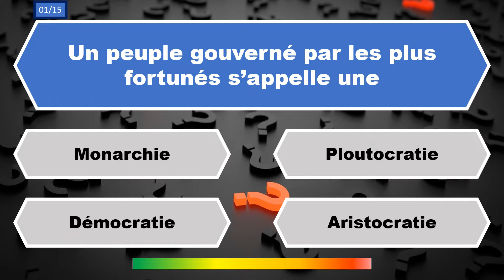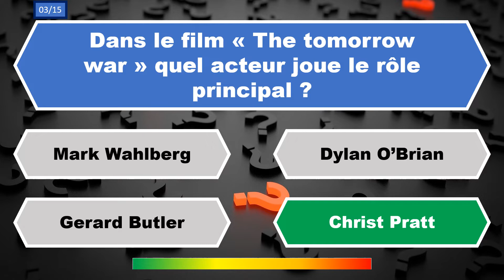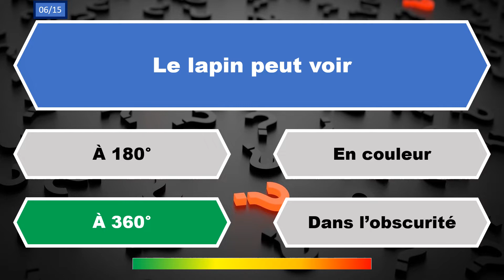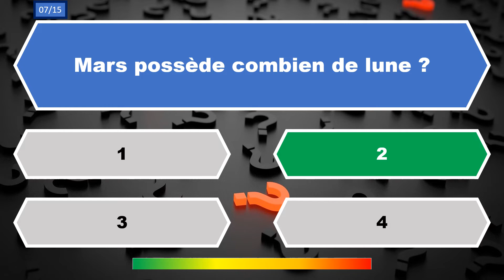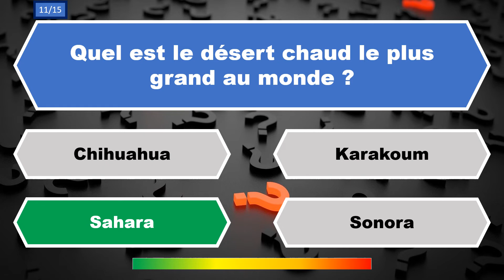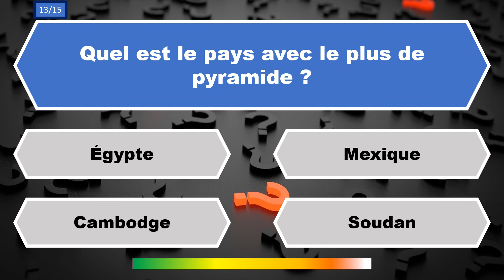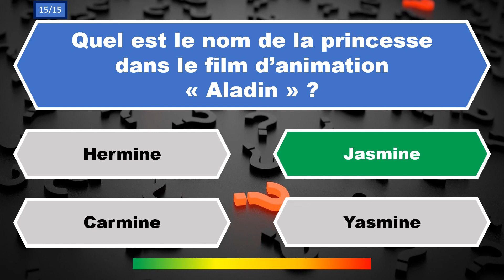Quiz Culture Générale #42 15 Questions